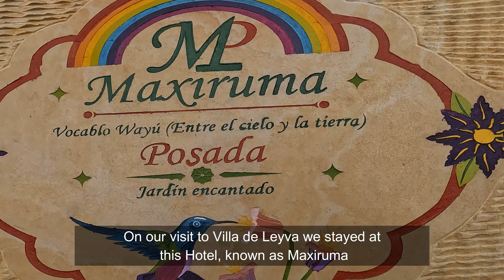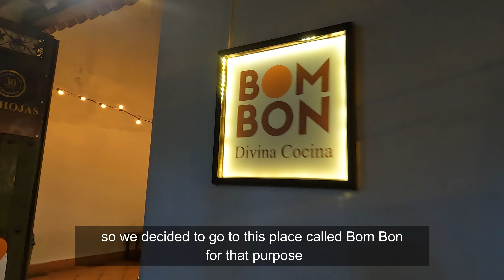Villa de Leyva tiene la plaza más grande de Colombia - Boyacá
Declarado monumento nacional, el casco urbano de Villa de Leyva es un espacio encantador y sorprendente gracias a su arquitectura colonial. Recorrer sus calles es transportarse a la época de su fundación. Sobresale la inmensa Plaza Mayor, un espacio rodeado de viejas edificaciones coloniales que te llevarán a sumergirte en la cultura local de una de las ciudades más hermosas del país.

Declared a national monument, the urban area of ​​Villa de Leyva is a charming and surprising space thanks to its colonial architecture. Walking through its streets is transporting yourself to the time of its foundation. The immense Plaza Mayor stands out, a space surrounded by old colonial buildings that will take you to immerse yourself in the local culture of one of the most beautiful cities in the country.